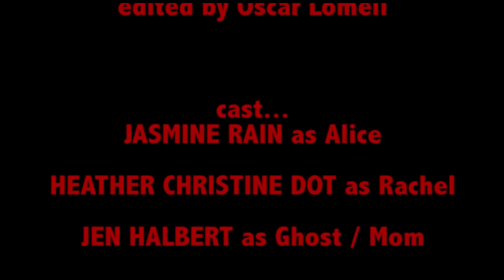Horror | THE KOLD KILLER FILES ep6 Girls With A Ghost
Horror web series THE KOLD KILLER FILES, anthology show, exclusively on YouTube channel Phobophobia Productions, season one, episode six. In this episode, Alice and Rachel have a visitor.
Happy holidays.